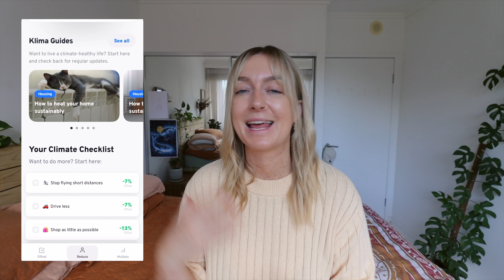MY SUSTAINABILITY GOALS for 2022 as a beginner! 🌏🌲